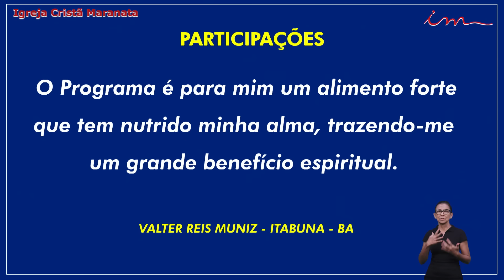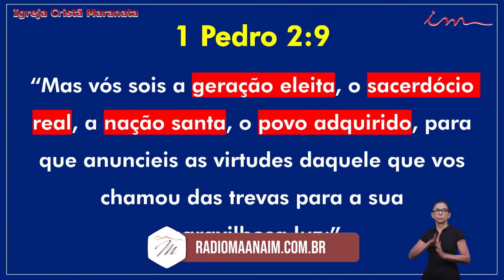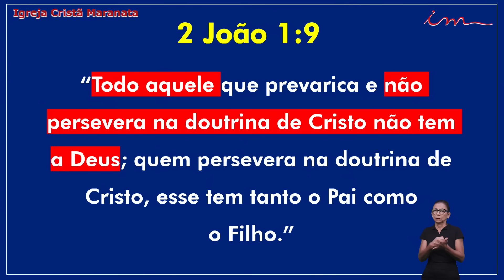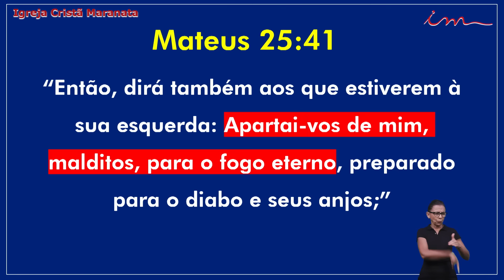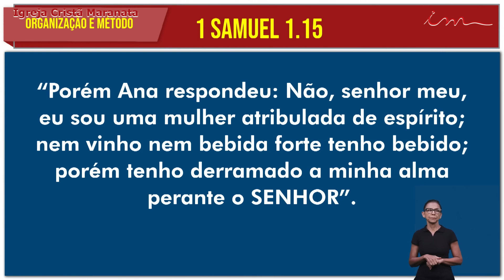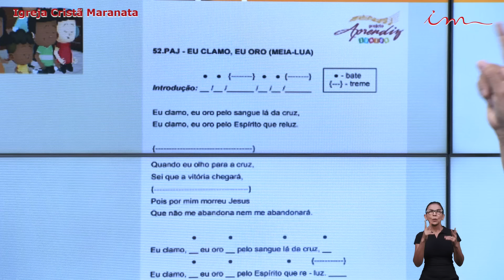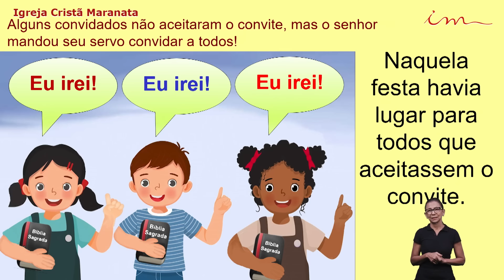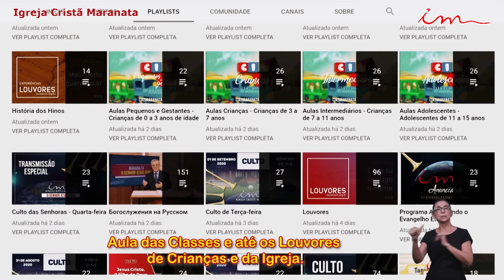02/06/2023 - Igreja Cristã Maranata - Programa Anunciando o Evangelho Eterno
Programa da Igreja Cristã Maranata, transmitido no dia 02 de Junho de 2023.